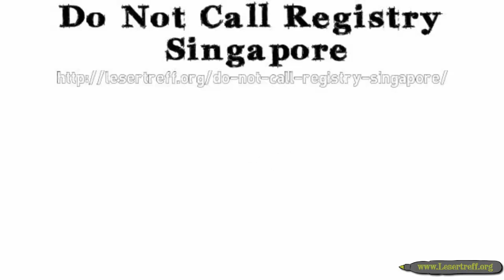Do Not Call Registry Singapore - DNC Registration PDPC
| Do Not Call Registry Singapore Issue and complaints by Personal Data Protection Commission (PDPC) of Singapore.

The Do Not Call (DNC) Registry lets you opt out of marketing messages addressed to your Singapore telephone number, such as those which promote or advertise a good or service, allowing you to have more control over the kind of messages you receive on your telephone, mobile phone or fax machine.

The DNC regime under the PDPA prohibits organisations from sending such messages to Singapore telephone numbers, including mobile, fixed-line, residential and business numbers, registered with the registry.